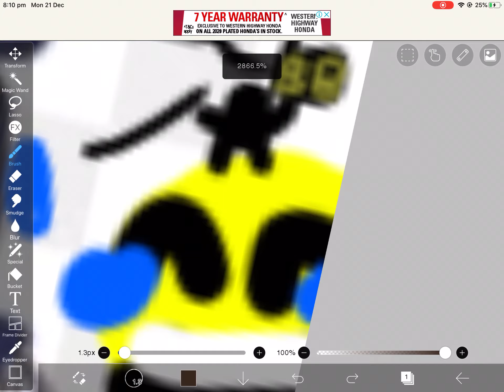When withered freddy shrinks